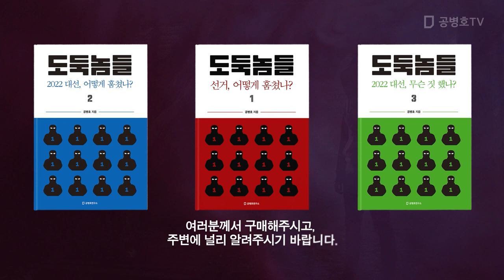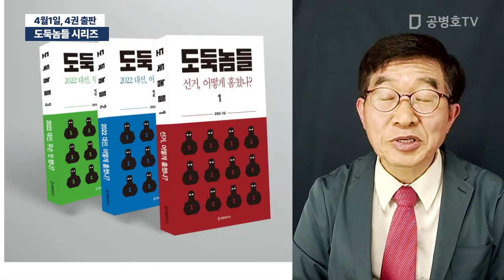도둑놈들 시리즈 / 4월 1일, 4권 출판 [공병호TV]